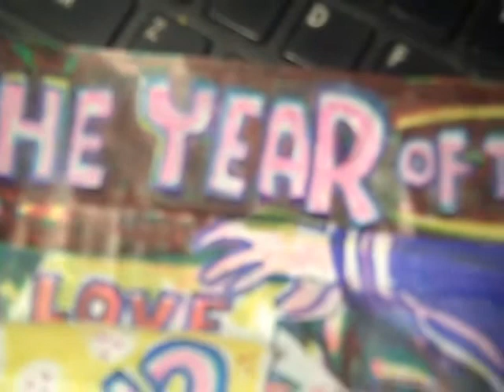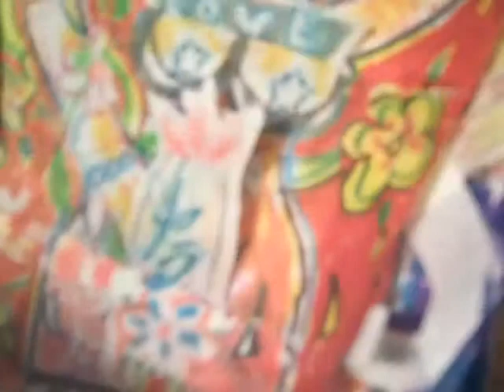The Year of the Snake-VORTEX